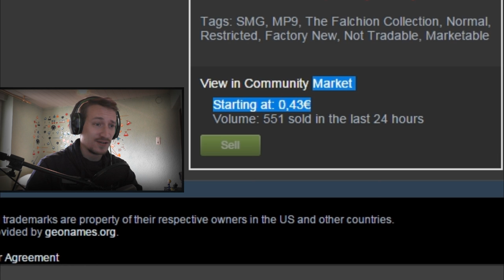Cs:Go Case Opening | 2016 for the WIN, KNIFE und so, ich bin mir fast sicher !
Tägliche Unterhaltung !

and

Ingame Music/Radio/Sounds